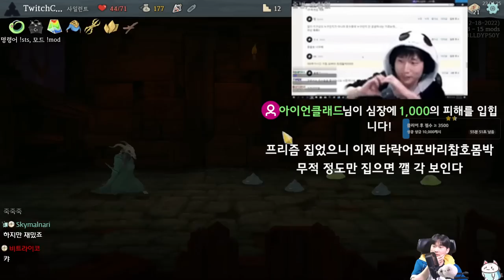프리즘 사일런트 {Slay the Spire} {슬레이 더 스파이어}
시시한 프리즘쇼에 분노한 사일런트